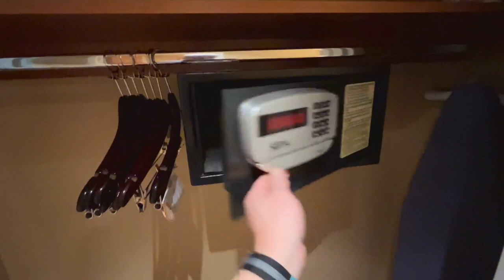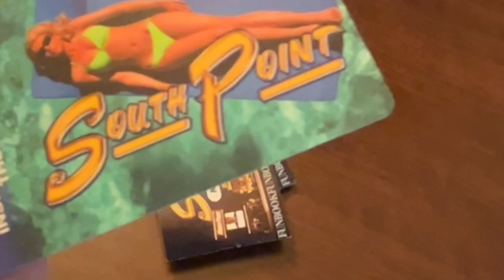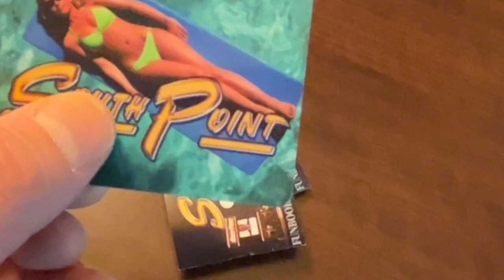The Ordinary Room at The South Point, Las Vegas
10 - The best I had in a very long time.
9 - Excellent.
8 - Good.
7 - Satisfactory.
6 - Mediocre.
5 - Not for me, but nothing technically wrong about it.
4 - Something is slightly wrong.
3 - Something is moderately wrong.
2 - Something is very wrong.
1 - Someone should call the health department.